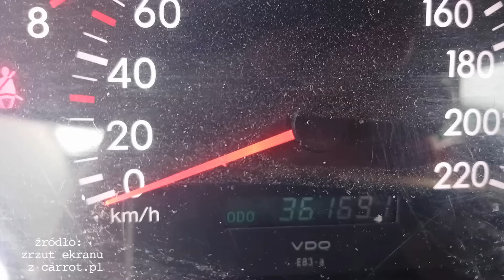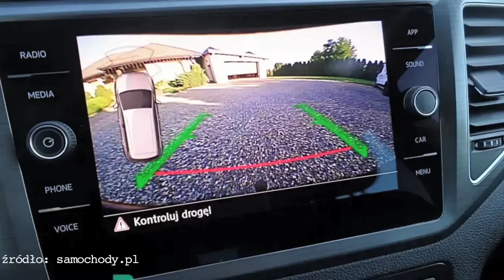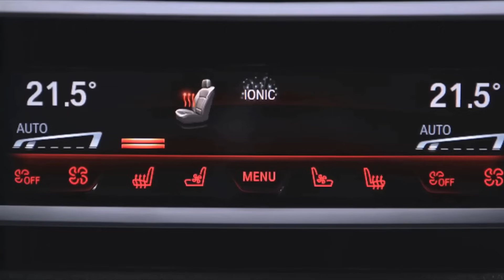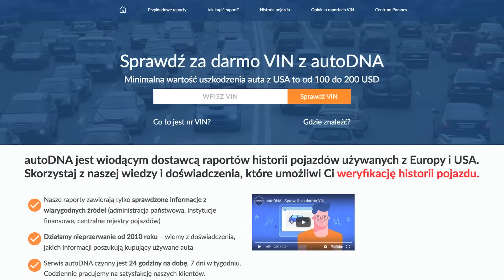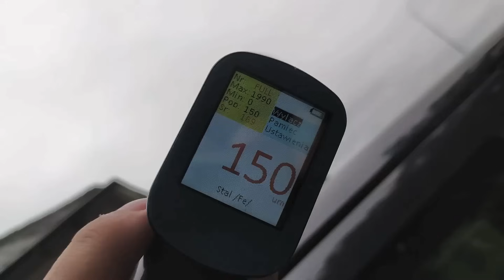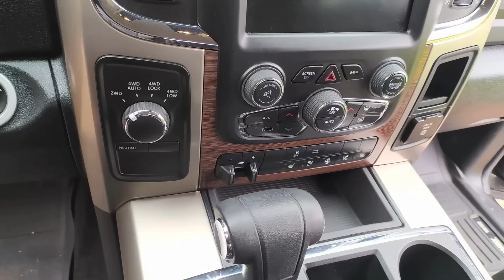Motodziennik #246 - Wspaniała i bogata historia pewnej polskiej Toyoty. Talibowie lubią to:)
Dzień dobry
ten program powstaje dzięki:

Okazja tygodnia:
Toyota Aygo X

 Nowości aktualności
Auto marki Huawei zbudowane we współpracy z Chery będzie sprzedawane, na razie wyłącznie w Chinach, pod marką Luxeed S7.
Niemcy nie chcą awantury z Chinami, za to Francja ma pomysł i wprowadza rozwiązanie, które uniemożliwi dopłaty do produkowanych w Azji aut elektrycznych. BMW rezygnuje z subskrypcji na ogrzewane fotele, a po czeskiej Pradze jeżdżą autonomiczne busiki...

dziękujemy pozdrawiamy!